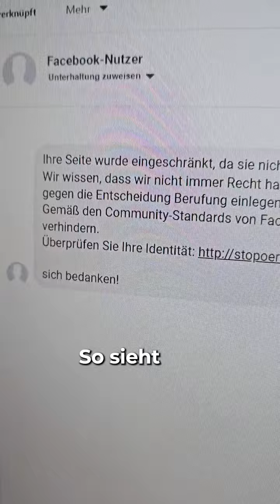Phishingversuche über Facebook und Instagram nehmen zu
Phishingversuche über Meta-Accounts bzw. Werbeaccounts nehmen in den letzten Wochen deutlich zu. In diesem Video gehen wir kurz darauf ein, wie diese Phishingversuche aussehen und was man dagegen tun kann.

Sichert Eure Accounts auf jeden Fall mit der Zwei-Faktor-Authentifizierung und informiert alle Personen, die ebenfalls Zugriff haben, darüber, auf gar keinen Fall auf Links aus Direktnachrichten oder solchen E-Mails, wie im Video zu sehen, zu klicken.